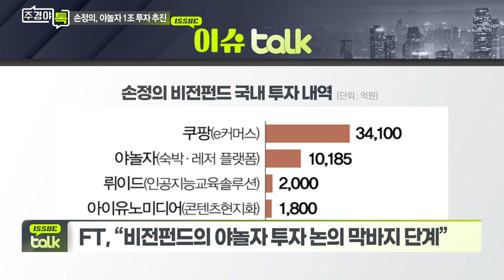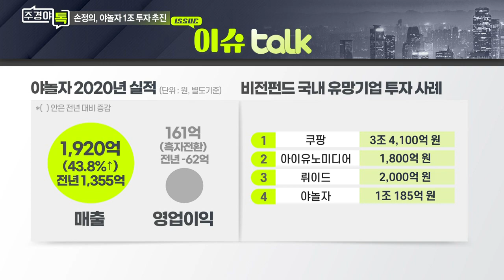'제2의 쿠팡' 나올까… 손정의, 야놀자에 1조 투자_이슈 TALK_주경야톡 3회 (20210712)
Q. 소프트뱅크 비전펀드, 한국기업 투자 사례는?
Q. 야놀자, 美 나스닥 상장 구체화?
Q. 야놀자 대규모 투자 유치, 관련주 동향은?